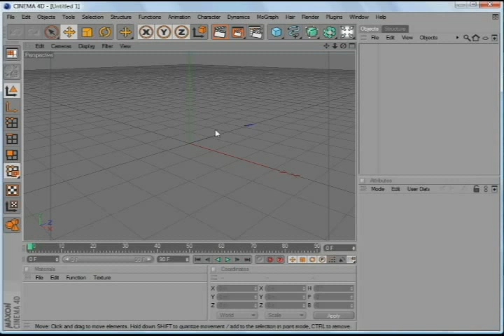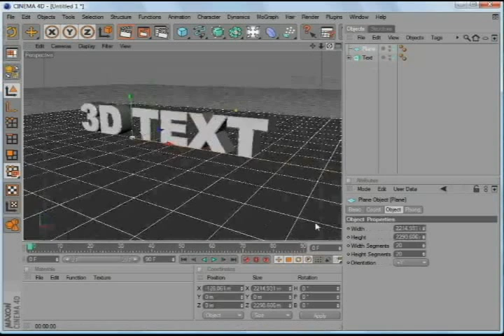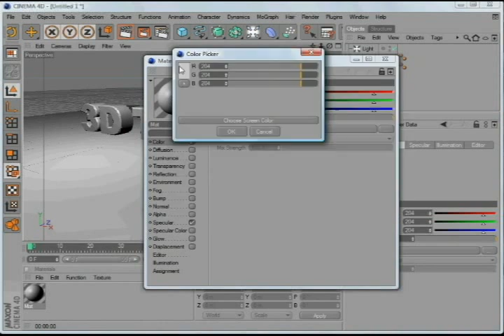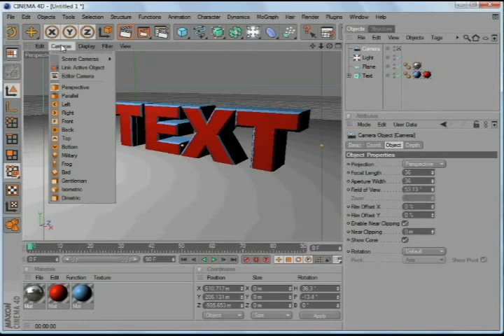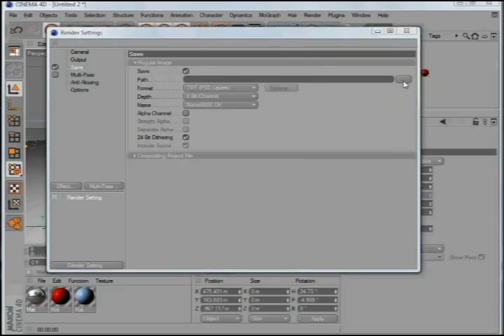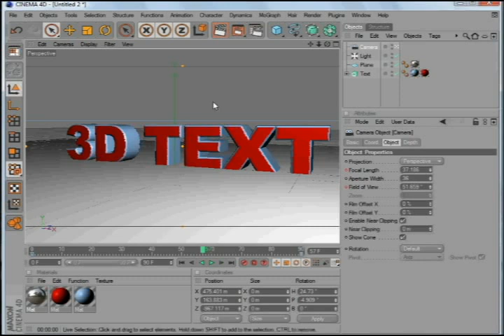Cinema 4d basic tutorial: 3D text